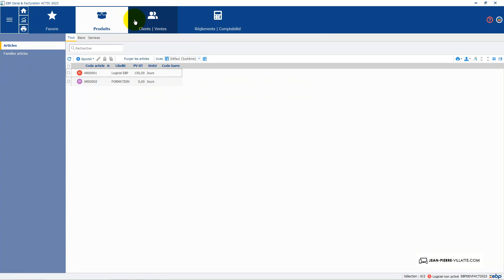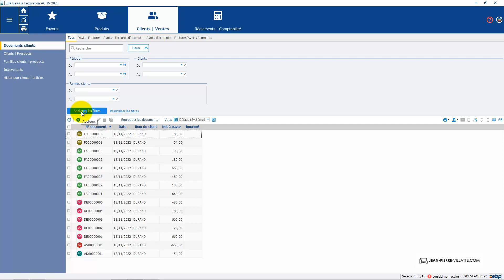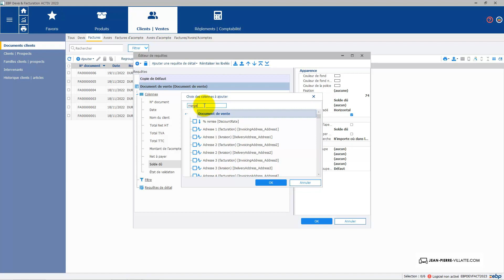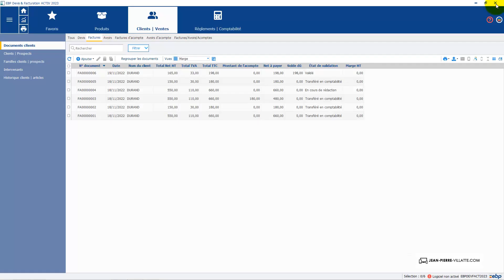EBP Devis facturation activ 2023 Les vues simples